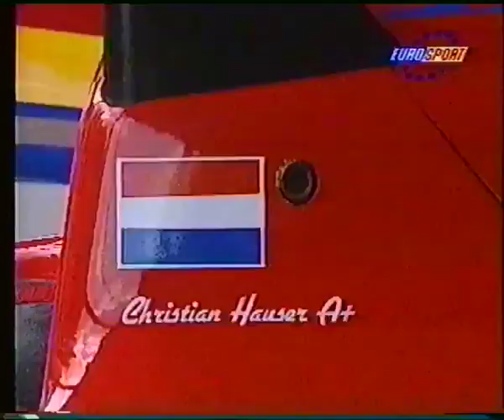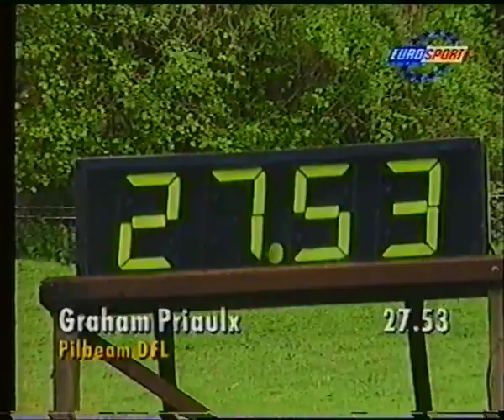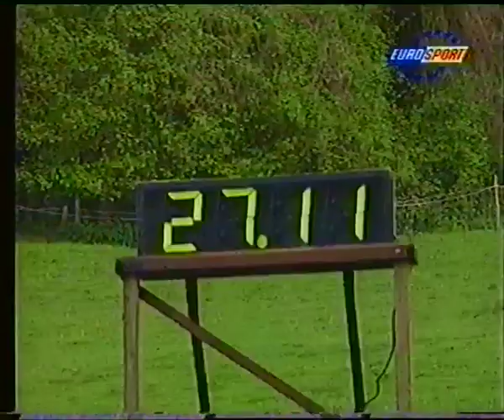Shelsley Walsh Bergrennen 1997 (Eurosport) FiA Challenge: Gast Christian Hauser (F2) aus Luxembourg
Das ältesten Bergrennen der Welt sah im Jahr 1997 einmalig einen Lauf zur FiA Hillclimb Challenge. Mit seinem kontinentalen Martini Formel 2 war der Luxemburger Christian Hauser, bei dem Lauf zur British Hillclimb Championship zu Gast. Viele imposante Rennfahrzeuge sind zu bewundern. Deutscher Kommentar von Stefan Heinrich.